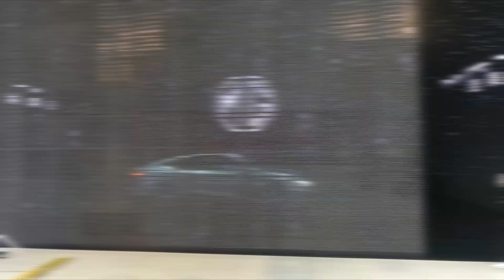ชมรอบบูธ MG ดูตัวเด่นสุดอย่าง MG7 ซีดานสปอร์ตสุดสวย จากงาน Auto Shanghai 2023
คลิปสุดท้ายแล้ว กับการพาชมรอบบูธรถยนต์ต่าง ๆ ที่เก็บมาจากงาน Auto Shanghai 2023 จากประเทศจีนโดยตรง ซึ่งคลิปนี้จะพาไปเดินรอบบูธ MG พร้อมชมรอบคันรถสปอร์ตซีดาน ที่หลายคนอยากให้นำเข้ามาขายในประเทศไทยเหลือเกินอย่าง MG7 รายละเอียดจะเป็นอย่างไรบ้าง ลองไปติดตามชมกันได้เลย